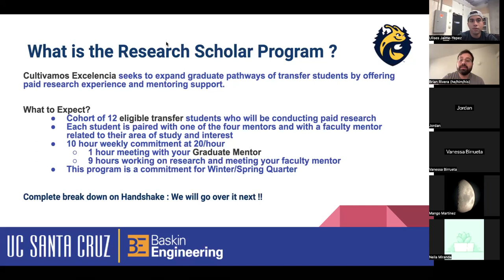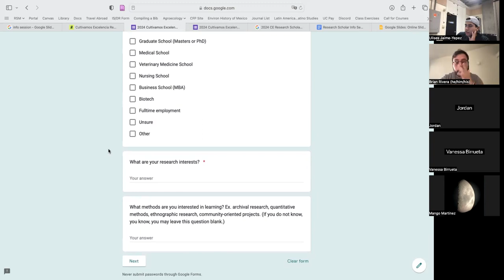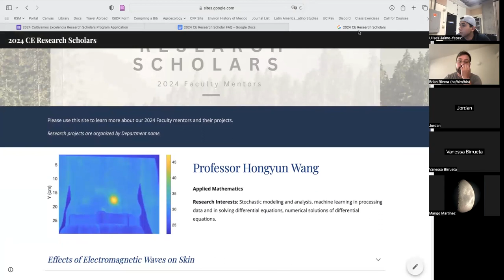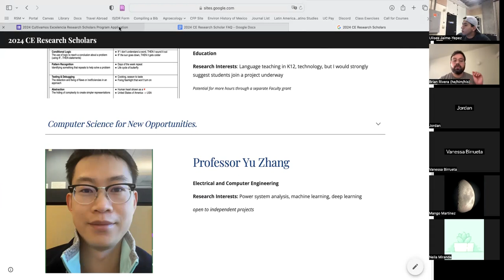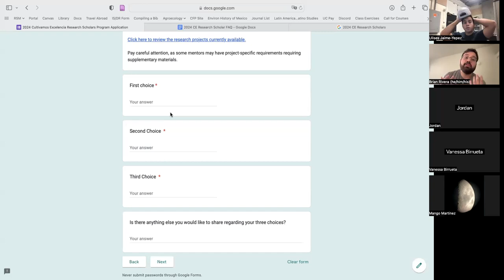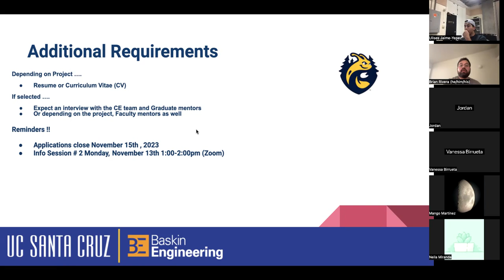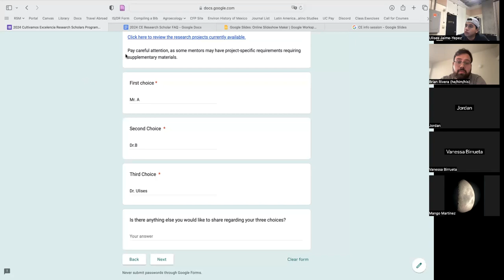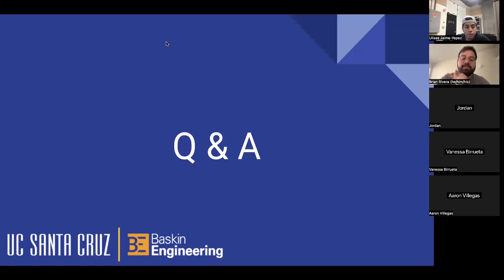CE: Research Scholars Info Session #1